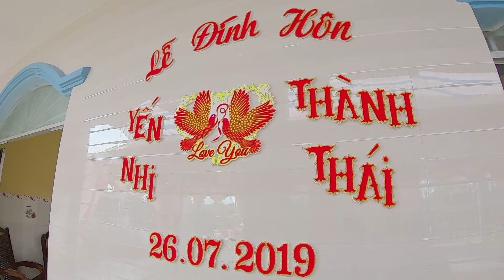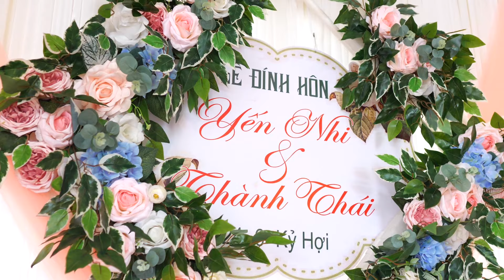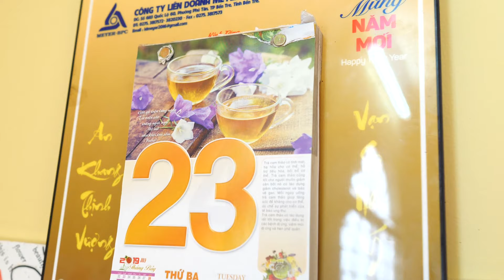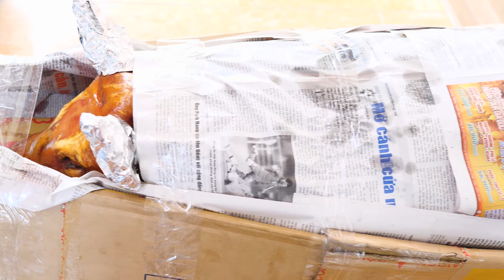le dinh hon yen nhi thanh thai 26 07 2019